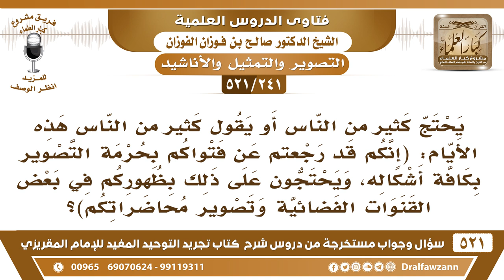[241 -521] يحتج البعض بأنكم رجعتم عن فتواكم بحرمة التصوير بحجة ظهوركم في بعض القنوات الفضائية!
-[241 -521] السؤال: يحتج كثير من الناس أو يقول كثير من الناس هذه الأيام: إنكم قد رجعتكم عن فتواكم بحرمة التصوير بكافة أشكاله، ويحتجون على ذلك بظهوركم في بعض القنوات الفضائية وتصوير محاضراتكم؟
الجواب: يكذبون أنا ما ظهرت في أي فضائية ما ظهرت –ولله الحمد- في فضائية، أما أنهم يأتون ويأخذون من المُحاضرة يأخذونه وأنا ما أذنت لهم حتى ما دريت عنهم، فهذا إثمُه عليهم، أما أني ظهرت في فضائية فهذا كذب، لا ما ظهرت –ولله الحمد- في أي فضائية رغم المحاولات معي ما أجبتهم بذلك، لأني أشوف الذي خدعوهم أوقعوهم في أغلاط وأوقعوهم في بلاوي ويُسلطوا عليهم الناس، هذه الفضائيات خُبالات فاحذروا منها.
للاشتراك في قناة الشيخ صالح الفوزان

للاستفسار والإقتراحات والدعم
رئيس الفريق
لمشروع كبار العلماء